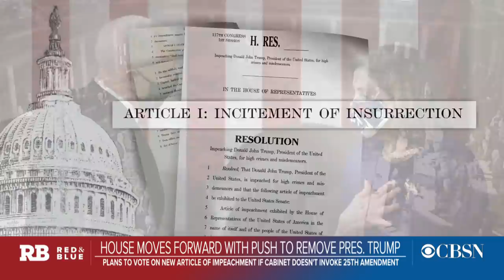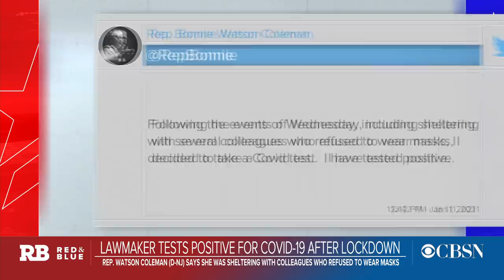House pushes to impeach Trump as another Cabinet member resigns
The final full week of President Trump's term in the White House is beginning with a new impeachment charge. CBS News chief congressional correspondent Nancy Cordes and Politico White House reporter Meridith McGraw join CBSN's "Red & Blue" host Elaine Quijano to discuss what to expect from the impeachment and 25th Amendment efforts.